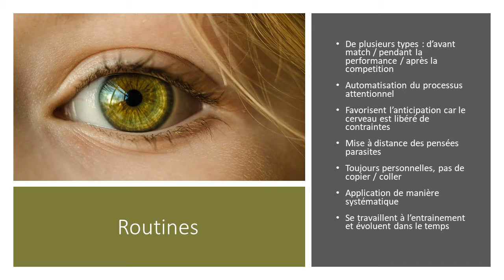Routine de performance (routine d'avant match) - Exemple Novak Djokovic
La concentration est l’orientation de l’ensemble des activités mentales vers un seul objet.

William James, psychologue américain : L’ attention est “la prise de possession par l’esprit, sous une forme claire et vive, d’un objet ou d’une suite de pensées parmi plusieurs qui semblent possibles […]. Elle implique le retrait de certains objets afin de traiter plus efficacement les autres.”

Etre attentif, c’est finalement une forme d’ouverture à tout ce qui surgit (perception avec nos sens), à toute nouveauté qui s’introduit dans le champ de la perception à l’instant présent. Ainsi, l’attention assure une réception maximale de toutes les informations.

La concentration est une attention focalisée sur une tâche, un objet. La concentration est une habileté mentale que l’on peut entrainer.

Routines :
* De plusieurs types : d’avant match / pendant la performance / après la compétition
* Automatisation du processus attentionnel
* Favorisent l’anticipation car le cerveau est libéré de contraintes
* Mise à distance des pensées parasites
* Toujours personnelles, pas de copier / coller
* Application de manière systématique
* Se travaillent à l’entrainement et évoluent dans le temps

Vos commentaires sont aussi les bienvenus.